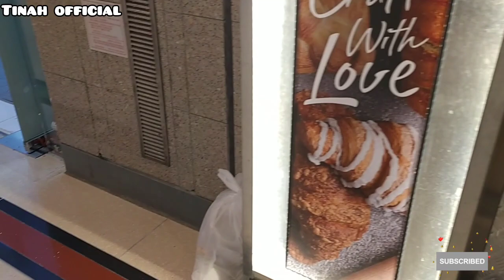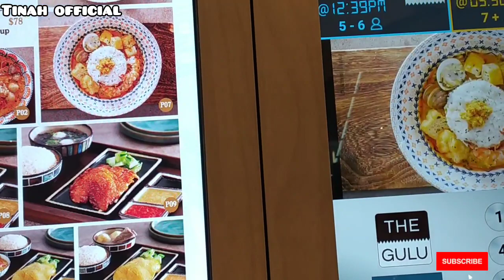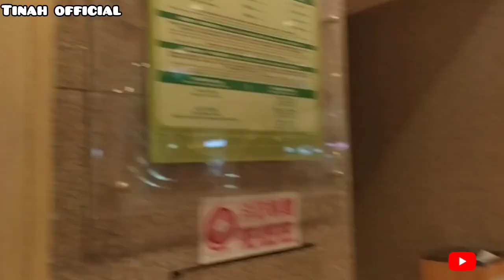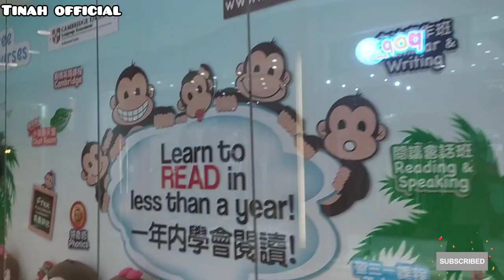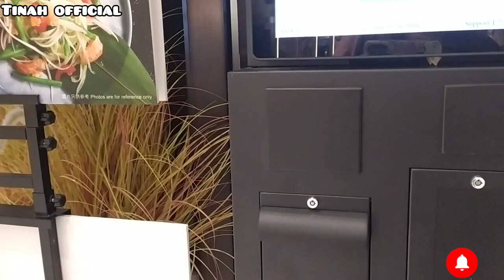vlog tkw Hongkong❗beli makan malam sambil ngevlog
assalamualaikum sahabat YouTubers semua
semoga kabar ya sehat selalu Aamiin
di hari ini aku vlog tkw Hongkong beli makan malam sambil ngevlog
konten karya aku sendiri
terimakasih